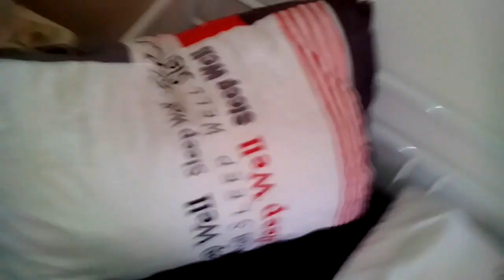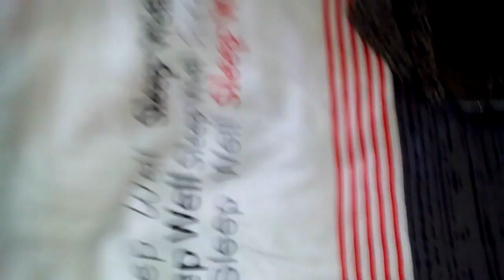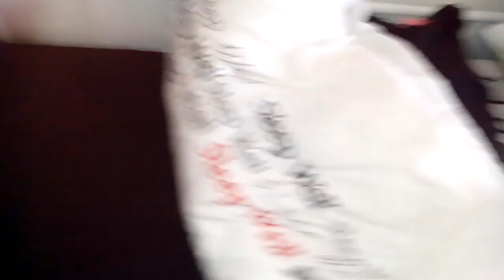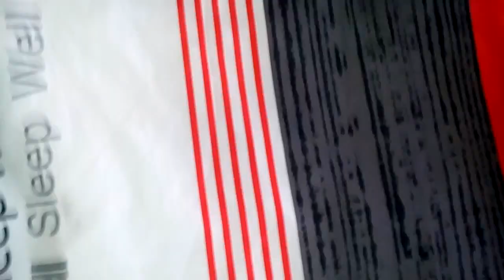AUFRUF !!! Zu verschenken ! Damenkleidung und diverse Dinge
Hallo, wer Interesse an einem oder mehreren Dingen aus diesem Video hat kann mir gerne unter dem Video kommentieren. Wegen der Kleidergrößen einfach schriftlich anfragen :-)